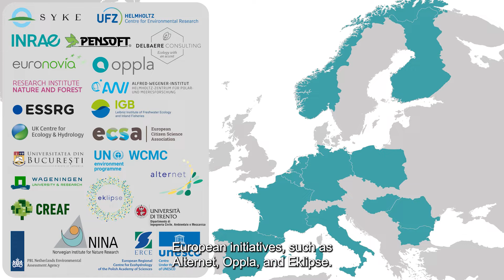BioAgora: Connecting biodiversity knowledge with decision-making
BioAgora is a collaborative European project funded by the Horizon Europe programme. It aims to connect research results on biodiversity to the needs of policy making in a targeted dialogue between scientists, other knowledge holders and policy actors.

Its main outcome will be the development of a Science Service for Biodiversity. This new service will fully support the ecological transition required by the European Green Deal and the European Union’s Biodiversity Strategy for 2030.

The BioAgora project was launched in July 2022 for a duration of 5 years. It gathers a Consortium of 22 partners, from 13 European countries, led by SYKE, the Finnish Environment Institute. Partners represent a diversity of actors coming from academia, public authorities, SMEs, and associations.

Funded by the European Union. BioAgora receives funding from the European Union's Horizon Europe research and innovation programme under grant agreement No. 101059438.

Views and opinions expressed are however those of the author(s) only and do not necessarily reflect those of the European Union or the European Commission. Neither the European Union nor the granting authority can be held responsible for them.